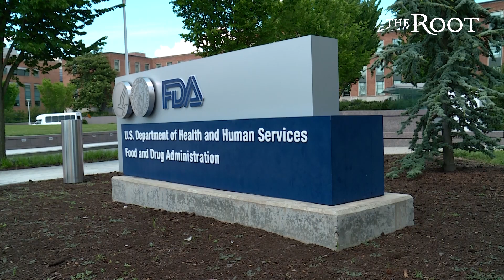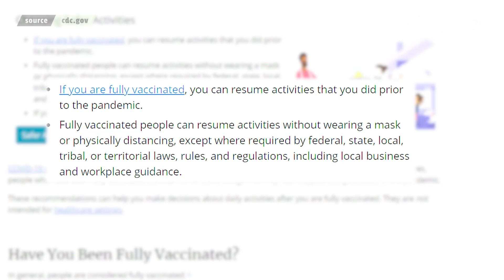Dr. Anthony Fauci Speaks to The Root About the COVID-19 Vaccines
For Black people, medical care in the U.S. is fraught with a history of lack of access and mistrust.

The Root recently sat down with Dr. Anthony Fauci to address all of your questions and concerns about the COVID19 vaccinations.